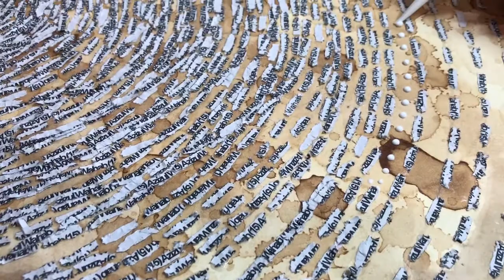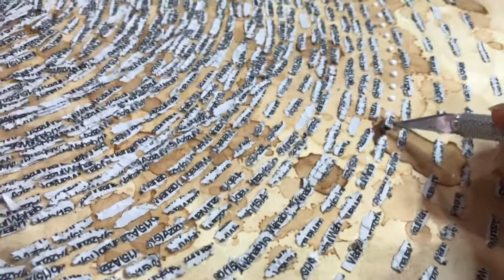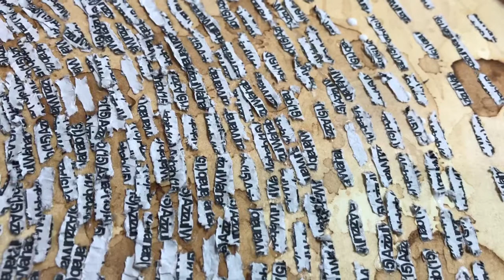In Her Studio: Artist Ambreen Butt, Text Pasting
In Her Studio: Artist Ambreen Butt shows how she incorporates thousands of pieces of text one at a time for her ongoing series “Say My Name.” Video courtesy of Ambreen Butt.

Trained in traditional Indian and Persian miniature painting, Pakistani-American artist Ambreen Butt (b. 1969) reimagines the genre to feature contemporary female protagonists and political subject matter. While the intricate details of her works on paper invite close looking and discovery, her content tackles larger global issues of oppression, violence, and the role of art as social commentary.

Special exhibition "Ambreen Butt—Mark My Words" was on view December 7, 2018–April 14, 2019.